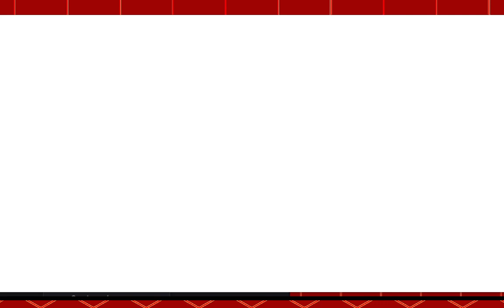Beating the Binding of Isaac "the right way", episode 6